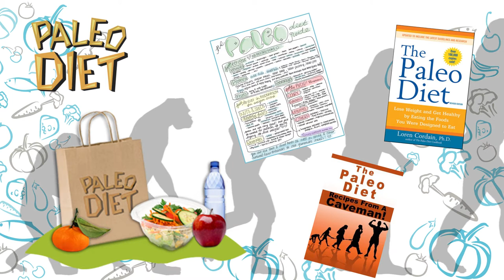Pierde Peso en 2 Semanas: Paleo Diet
Presentamos Paleo Diet.
La dieta rápida que te ayudará a perder hasta 5kg en 2 semanas.
Recetas inspiradas en los orígenes del hombre. Pídelo